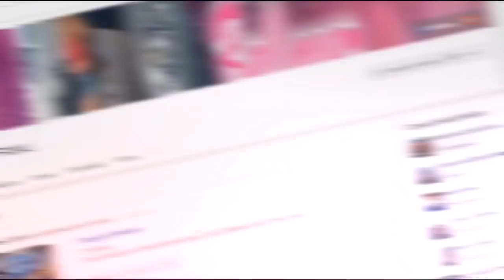RELACIONAMENTO SERIO?? 😱😱 VAMOS CONVERSAR ENQUANTO FRITO MINHAS BATATAS E FAÇO MEU ARROZ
29 junho 2018